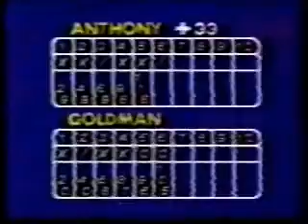1980 Long Island Open - Earl Anthony vs. Arnie Goldman - Pt1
The date was March 15, 1980 at the Garden City Bowl, Garden City, NY for the $85,000 Long Island Open. The finals were unique, in that there were three first bowlers making their first appearances on TV, Arnie Goldman, and future hall of famers Dave Ferraro, and Pete Weber. They joined Earl Anthony and Mark Roth to complete the top 5.

This is third match of the day, #5 Arnie Goldman vs. #2 Earl Anthony.